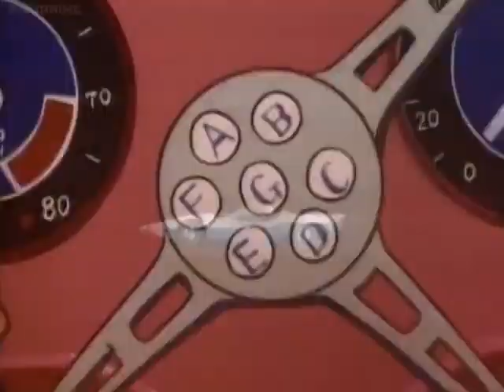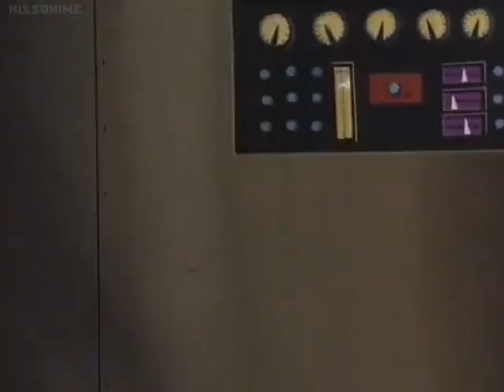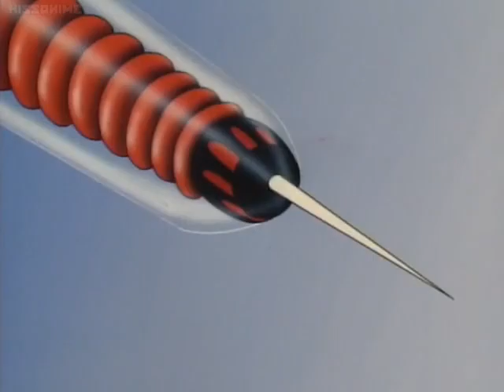Speed racer S03E10 Crash in the Jungle Part 2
Speed discovers a strange island in the middle of a lake in the jungle. The kidnappers are using it as a base of operations for the revival of an evil empire! How can Speed stop them?